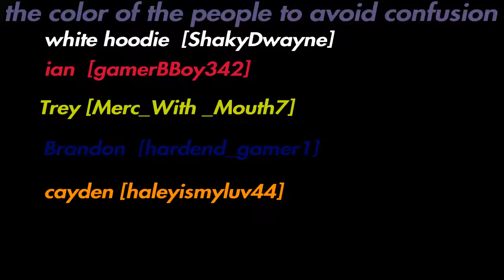Funny moments\cod bo 3 voice chat ep.6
Im not even gonna try this time